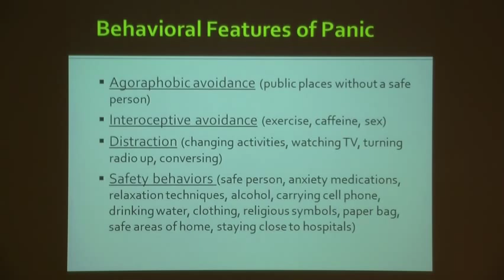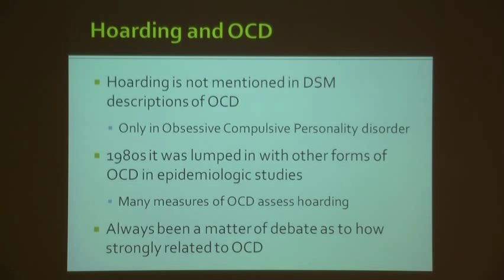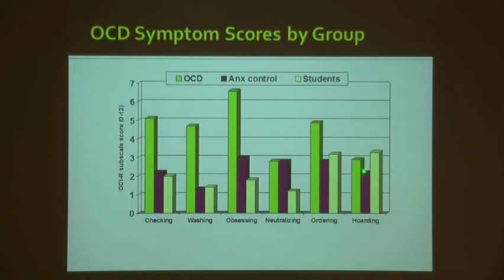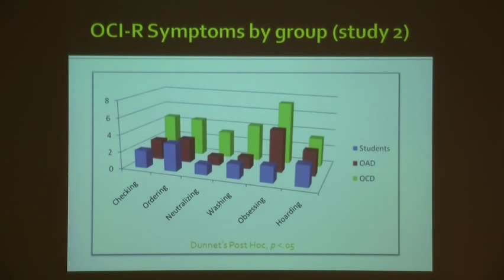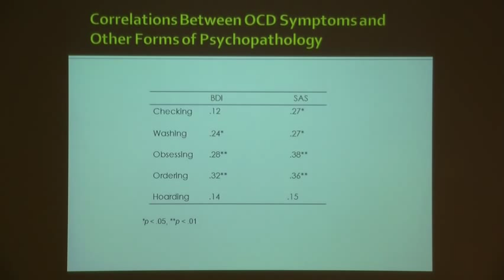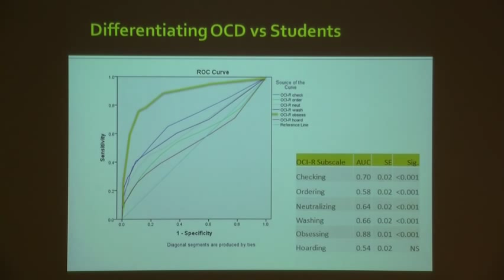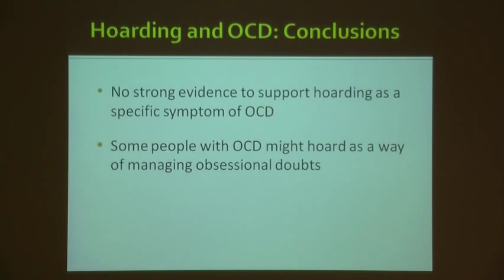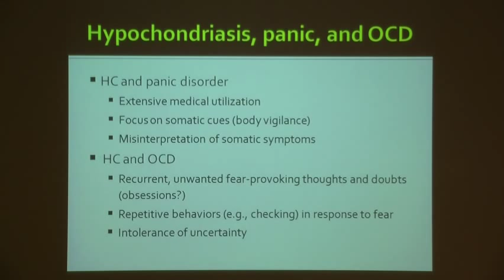Jon Abramowitz: Towards DSM-V: What disorders are anxiety disorders? Part 5/6